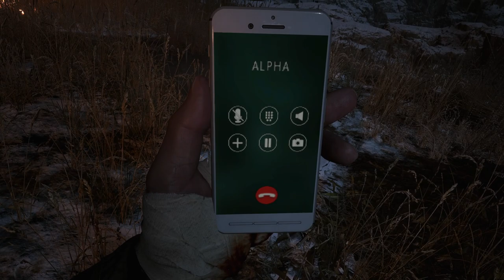Resident Evil VIllage - Ep15 - Dude where's my heart?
A hot nun steals my heart, literally.